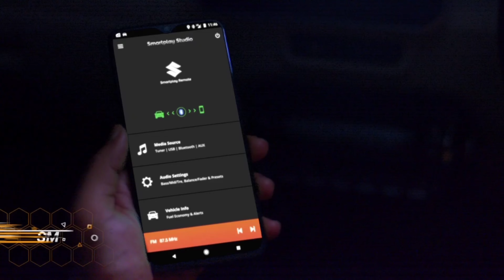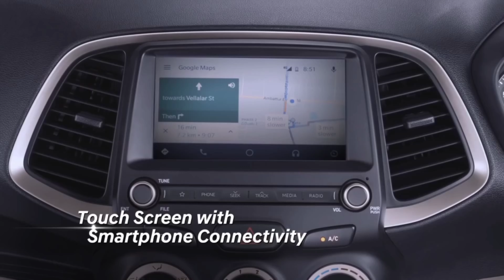₹5 लाख से कम की 10 बेस्ट कारें, जानें डीटेल.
🙏Jay Dwarkadhish 🙏

Agar aap new car kharidna chahte he to is video ko end tak jrur dekhiye